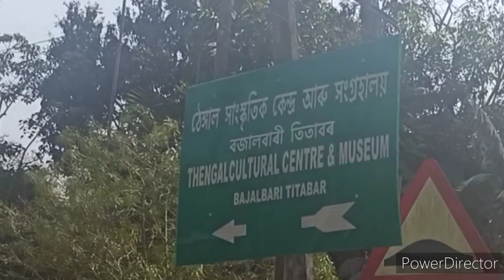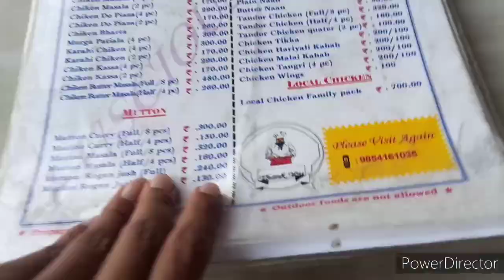ঘৰ যাম আজি|| মনটো বহুত ভাল লাগি আছে|| এজন নতুন আলহী চিনাকি কৰাই দিও আহক 💞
Hello everyone!!

     এটা vlog আগবঢ়ালো আপোনালোকৰ বাবে। আশা কৰো আপোনালোকে ভাল পাব চাই।